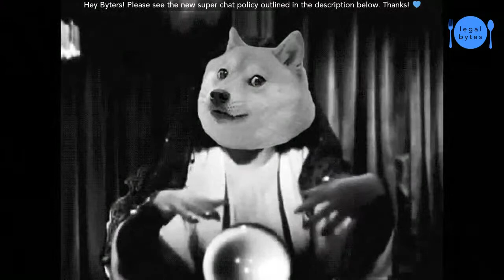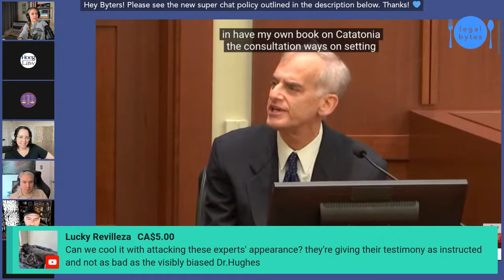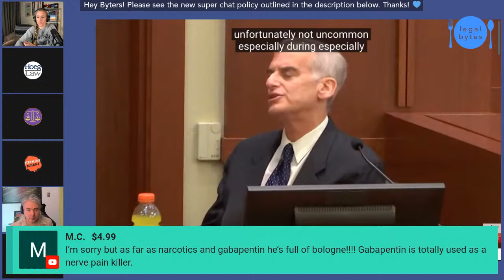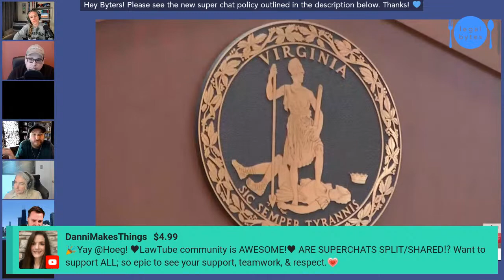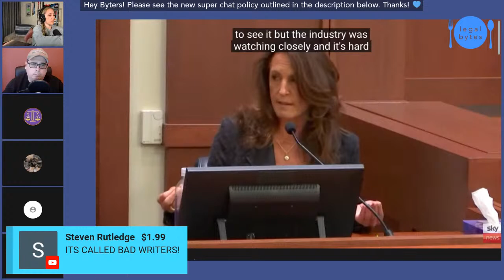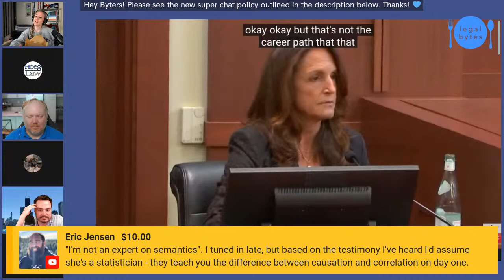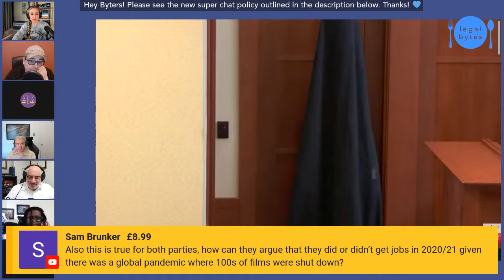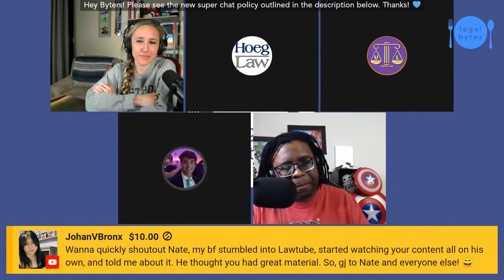Johnny Depp v. Amber Heard | TRIAL DAY 20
Today is Day 20 of cameras in the courtroom of Johnny Depp Vs. Amber Heard!

Hi Byters! The amount of love and support we've gotten throughout this trial has been incredible. That being said, the amount we've been getting has been overwhelming in the best of ways, so we need to introduce the following SC policy for the rest of the trial.
-Super Stickers (SSs) and SCs that are statements, rhetorical questions, etc, will be shown on screen ASAP. When possible, without interrupting court proceedings or panel discussions, they'll be read and/or reacted to.
-SCs that begin with 'Q:' or 'Question' will be reserved. We'll do our best to address each one of these individually, but we get a lot of Qs asking the same thing. When we do answer a SC on a specific topic, we'll go through the list of reserved chats and display each chat that poses the same Q on the screen. If the topic of a question comes up organically in discussion, we'll do the same as outlined here.
-For SCs addressed specifically to a panel member, we'll make every effort to get it in front of them while they're with us, but that may not always be possible. If it's a statement it may be shown when they're here, if it's a Q we'll try our best to have them answer it.

Consider taking a moment to look at the video series below before asking a question via SC. A lot of questions have been answered here. SC's that pose questions answered here may be answered Asked & Answered.

Two of the key incidents in play: What Do the Facts REALLY Say? | Johnny Depp v. Amber Heard

For some background- This is a defamation case between Johnny Depp and Amber Heard. Johnny Depp is suing Amber Heard for defamation stemming from her OpEd published in The Washington Post in 2018. Amber Heard is counter suing for defamation claims based on statements made by Johnny Depp's former lawyer. The trial is taking place in Fairfax, Virginia, the proper venue as The Washington Post is headquartered in said location. Presiding is Judge Penny Azcarate, Johnny Depp is represented by Ben Chew, Camille Vasquez, and more. Amber Heard is represented by Elaine Bredehoft, Ben Rottenborn, and more.
for some of the most delicious teas you'll ever have! Doing so supports a great small tea business AND this channel.